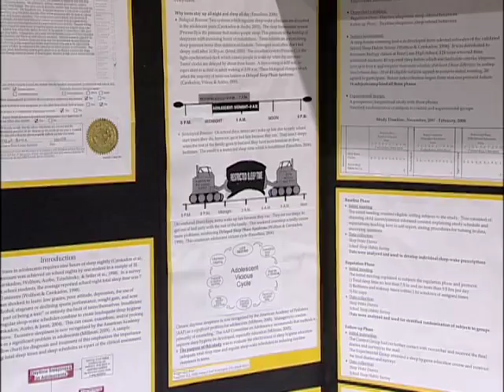poster (sleepy teens)